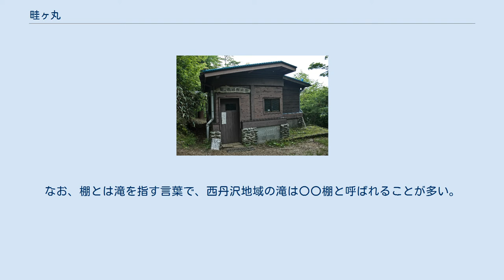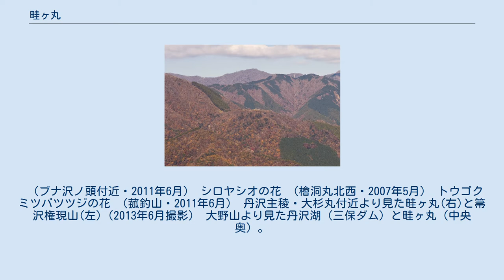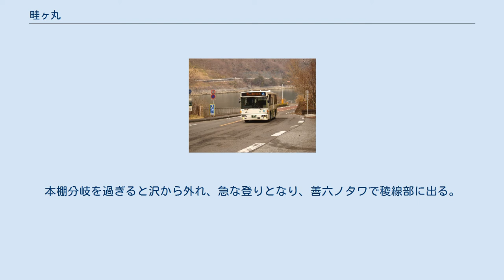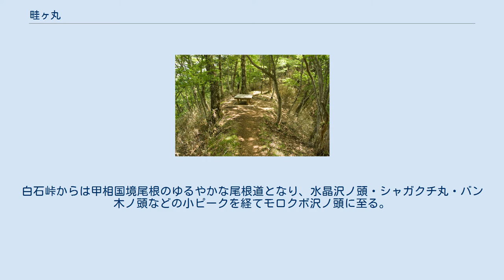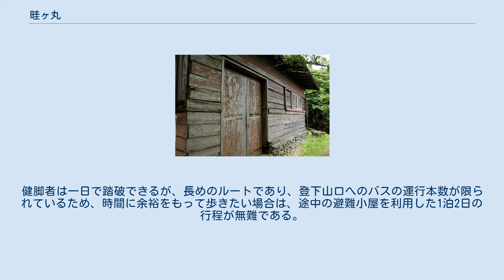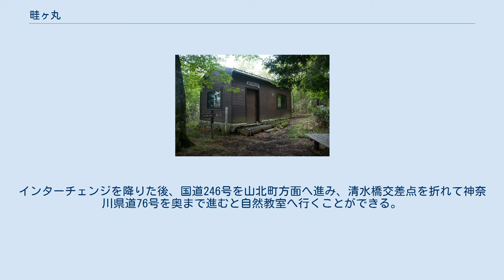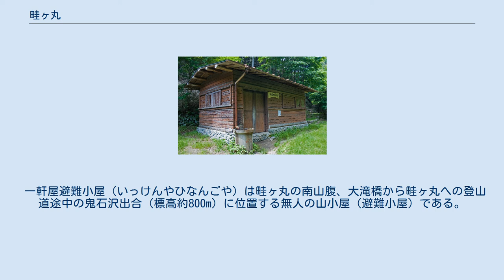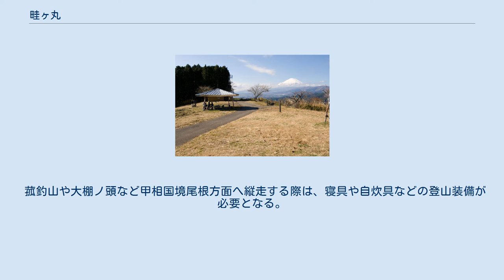畦ヶ丸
畦ヶ丸東側にある本棚。
流量・落差ともに丹沢山地最大級の滝である。
 畦ヶ丸（あぜがまる）は丹沢山地西部、神奈川県足柄上郡山北町にある標高1,293mの山である。
 西丹沢エリアの登山基地である西丹沢自然教室の西側にそびえる山で、周辺の山々と共に丹沢大山国定公園に指定されている。
 遠くから眺めると、神奈川県・山梨県境に伸びる甲相国境尾根の一峰のように見えるが、同尾根中部のモロクボ沢ノ頭より南東側へ派生した尾根上に位置している。
甲相国境尾根は酒匂川水系（神奈川県側）と道志川水系（山梨県側）の分水嶺にあたるが、畦ヶ丸に降った雨は全て酒匂川水系の中川川・世附川へ流れる。
 畦ヶ丸山頂からは北西・北東・南東・南の4方向に尾根が伸びている。
北西の尾根はモロクボ沢ノ頭で甲相国境尾根と合流し、合流点より西側は大界木山・城ヶ尾峠・菰釣山へと連なる。
また、同合流点より国境尾根を北側へ辿ると、バン木ノ頭・水晶沢ノ頭・白石峠・加入道山へ続き、大室山へ至る。
 北東の尾根は西丹沢自然教室からの登山道が開かれている尾根で、東海自然歩道に指定されている。
南東の尾根は畦ヶ丸吊尾根と呼ばれており、箒沢権現山方面へ伸びるが、一般登山道はなくバリエーションルートとなっている。
南側の尾根は大滝峠・屏風岩山・二本杉峠・世附権現山へと連なり、丹沢湖畔へ下る。
 畦ヶ丸周辺の谷はいずれも急峻で、丹沢山地でも有数の豪快な大滝を複数持つことで知られている。
北面から流れるモロクボ沢には落差30mの大滝があり、東面を流れる西沢上流部の下棚沢には落差40mの下棚（しもんたな）が、本棚沢には丹沢三滝の一つである落差70mの本棚（ほんだな）がある。
南側に流れる大滝沢の上流部には雨棚（あまんたな）、地獄棚（じごくだな）の2つの大滝がある。
なお、棚とは滝を指す言葉で、西丹沢地域の滝は〇〇棚と呼ばれることが多い。
 山頂部には三等三角点（基準点名：アゼガ丸）があり、休憩用のベンチと白石峠補修の大きな記念碑が設置されている。
山頂周辺はブナ・ミズナラ・カエデ類などの樹林に覆われており、展望はほとんどない。
 ※ 畦ヶ丸山頂のパノラマ写真を表示するには、右の [表示] をクリック 畦ヶ丸の山頂 （2008年6月撮影） 山名は、山頂周辺にアセビが多いことが訛って、畦ヶ丸になったと言われている。
また、畦には塚の意味があり、遠くからを眺めると、山体が丸い塚のように見えることから、畦ヶ丸になったという説もある。
 国土地理院が発行する地図では、山を付けて畦ヶ丸山（-やま）の表記になっているが、登山地図や登山ガイドなどでは畦ヶ丸として紹介されることが多く、登山者の間でも畦ヶ丸と呼ばれることが多い。
 畦ヶ丸周辺はブナ（イヌブナ）やカエデなどの広葉樹林に覆われており、頂上付近の林床にはスズタケが茂っている。
 中川川の対岸にそびえる檜洞丸ほどではないが、頂稜部にはシロヤシオやトウゴクミツバツツジなどのツツジが自生しており、5月中旬～6月上旬の花期には山を彩る。
 1972年7月の昭和47年7月豪雨では、山北町の北部で記録的な豪雨がもたらされ、中川川流域で多数の被害が発生した。
特に、畦ヶ丸を水源とする西沢や大滝沢に集中して表層崩壊型の崩壊が多く発生し、沢沿いの植生が大きく失われた。
現在、沢沿いの砂礫地帯にはケヤマハンノキやフサザクラなどの若木が多く見られるが、これは河原の植生が数十年前に一度失われたことを物語っている。
 スズタケが密生した林床。
西丹沢の登山道はこのようなヤブに覆われていることが多い。
 （ブナ沢ノ頭付近・2011年6月） シロヤシオの花 （檜洞丸北西・2007年5月） トウゴクミツバツツジの花 （菰釣山・2011年6月） 丹沢主稜・大杉丸付近より見た畦ヶ丸(右)と箒沢権現山(左)（2013年6月撮影） 大野山より見た丹沢湖（三保ダム）と畦ヶ丸（中央奥）。
右奥は大室山で、左は世附権現山（2012年11月撮影） 大室山西側の破風口付近から見た畦ヶ丸周辺の山々（2013年6月撮影） 大室山より見た中川川の谷（2013年6月） 畦ヶ丸への登山道は、東麓の中川川沿いにある西丹沢自然教室（以下、自然教室）や大滝橋より整備されている。
主な登山コースとしては次のようなものがある。
 西沢ルート 西丹沢公園橋（2006年10月） 自然教室を起点とし、下棚や本棚などの大滝を抱える西沢を遡るルートである。
山頂への最短ルートであり、東海自然歩道...